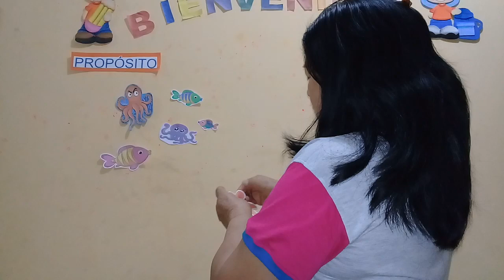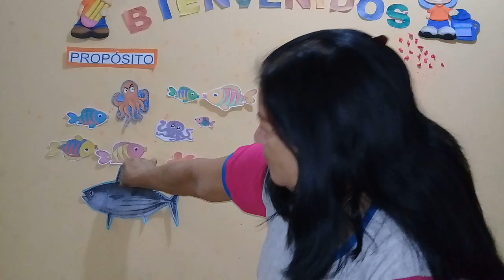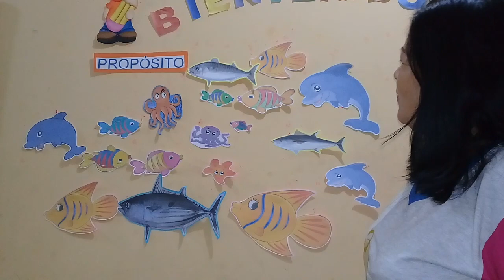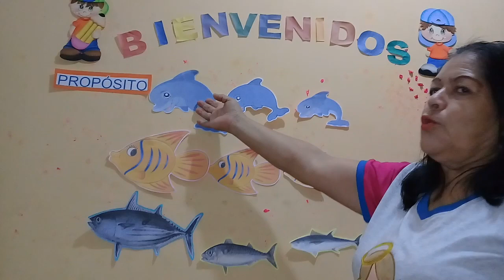Sesión 2 "Agrupando Animales de Mar" Aula 4 años - Sección Creativos I - Miss Marta